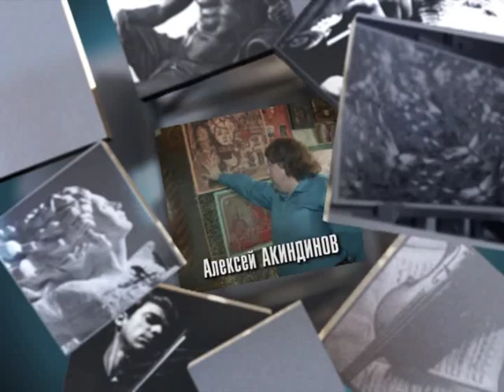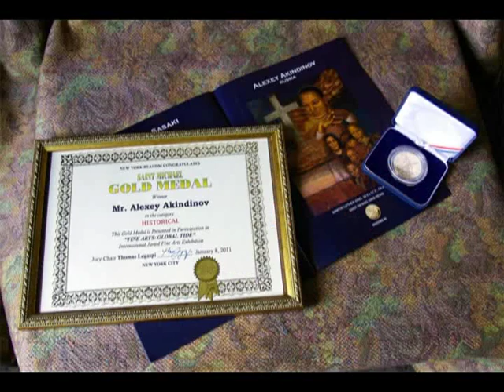Человек в городе 23.10.15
Его работы называли пособием для вышивки, неказистой вязкой и штопкой деревенских половичков, реставрацией еще не созданного шедевра, а между тем, он каждую неделю получает приглашения на выставки из лучших галерей мира. Знакомьтесь, Алексей Акиндинов.